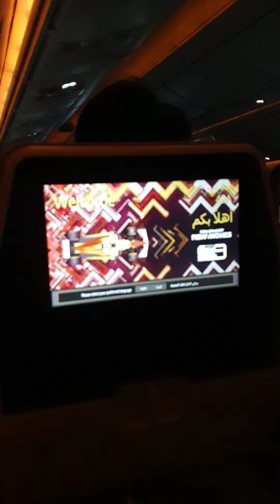Lahore airport take off | EFFE VLOGS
# Lahore se rawangi k khoobsurat manazir
# Night View 🌙
# EFFE VLOGS